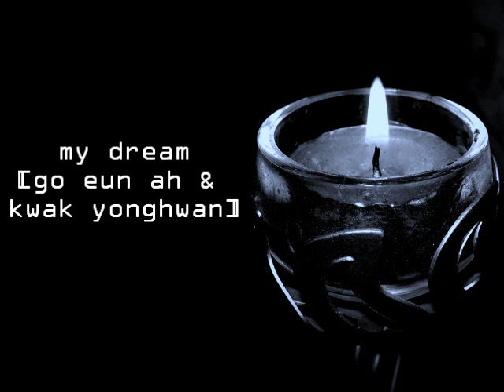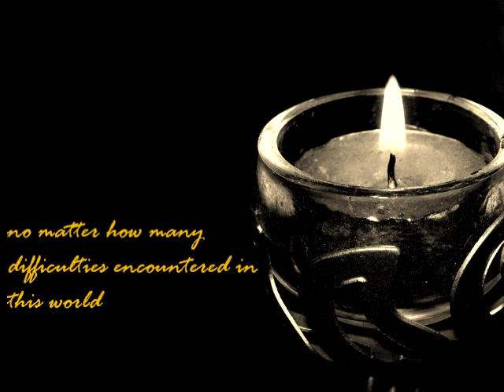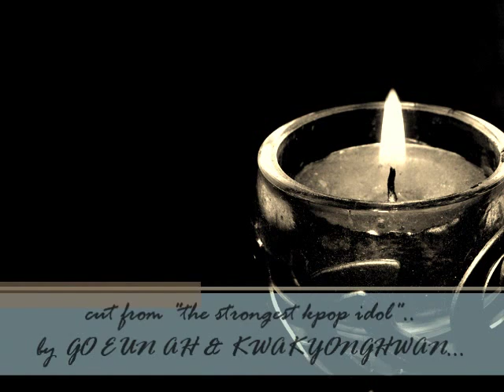my dream - go eun ah & kwak yonghwan [eng sub]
(for better quality, set to 480p)

like this songs very much(^^,)
cut from "the strongest kpop idol"